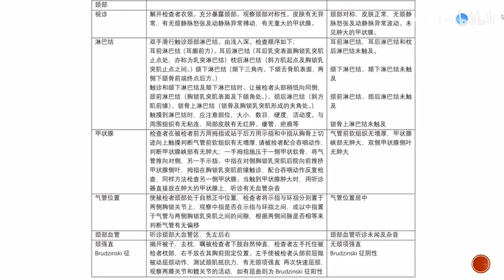头颈部体格检查